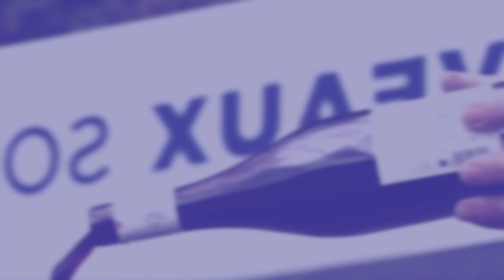shna syndon ka ri japan iaka jngi da ka kyiad enjoy ki nongdih ha katei ka ri